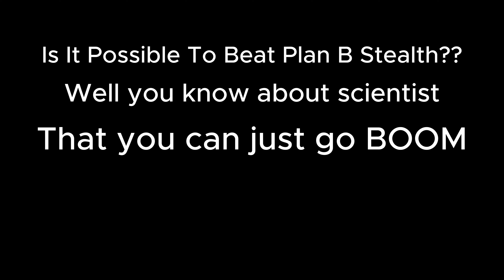Plan B Withdawl REAL!!!???!?!?!?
-yeah its not real anyway.
-Have a Great Night/Day